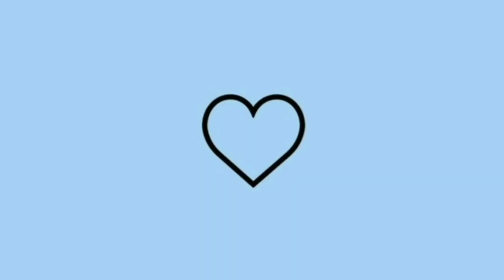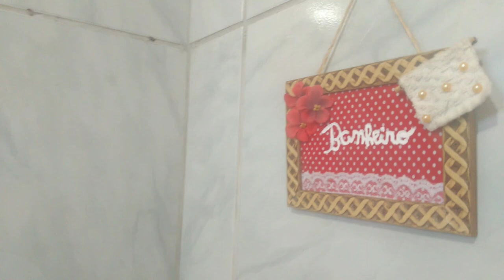TOUR PELA MINHA CASA - ÚLTIMO VÍDEO DO ANO/ TUDO QUE CONQUISTAMOS NESSE ANO!😍❤️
oi oi amores tudo bem com vocês, espero que sim, hoje vim mostra pra vcs minhas conquistas, o tuor da minha casa! espero que gostem não se esqueça de

👉🏻 curti
👉🏻 comenta
👉🏻 e compartilhar com suas amigas!

👇🏻tuor do começo do ano..

obrigada, desejo a vocês um feliz ano novo!